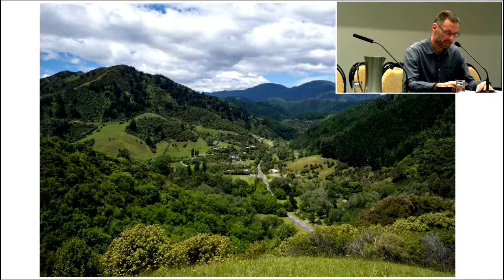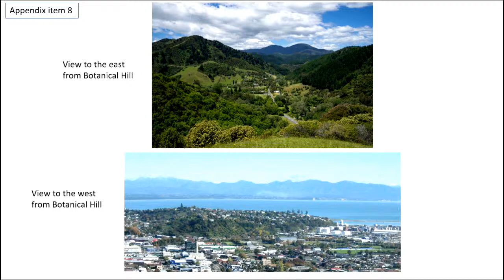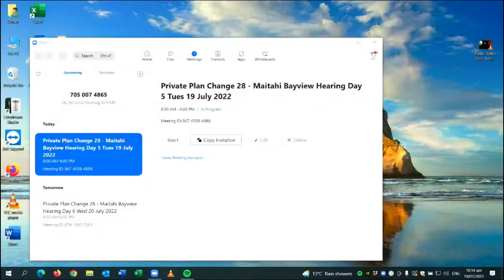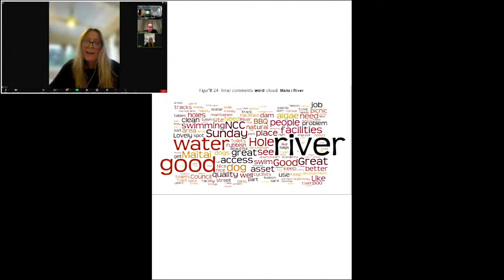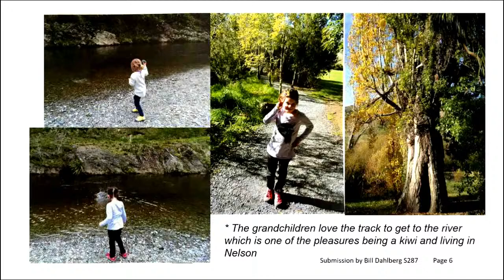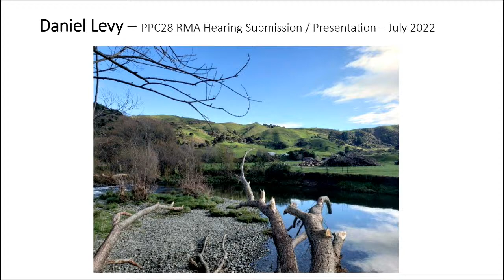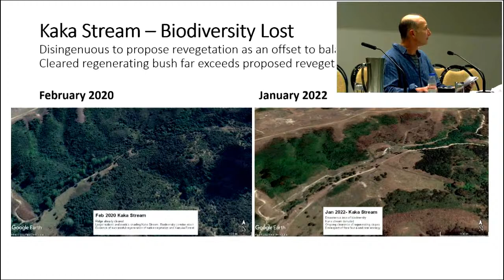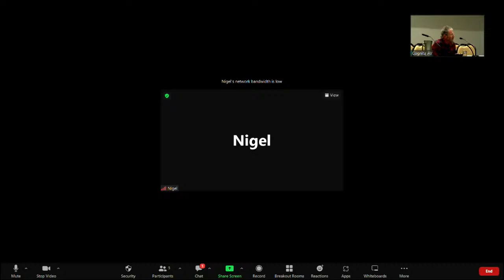Private Plan Change 28 - Maitahi Bayview Hearing Day 5 Tues 19 July 2022